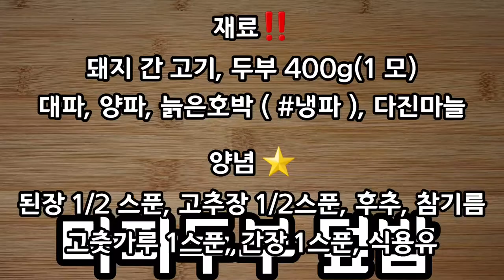두반장없이 마파두부 황금레시피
두반장 없이, 전분 없이 마파두부 만들기입니다!
여러분도 꼭 해서 간단하게 식사하셔도 괜찮을 것 같아요!

0:00 intro
0:02 재료 소개
0:07 요리 시작
0:26 양념 시작
1:46 두부 준비
2:26 꿀팁 양념

마파두부 레시피 / 두반장 없이 된장 마파두부 덮밥 만드는 법 / 전분없을때 / 자취생 마파두부 / 황금레시피 간단요리